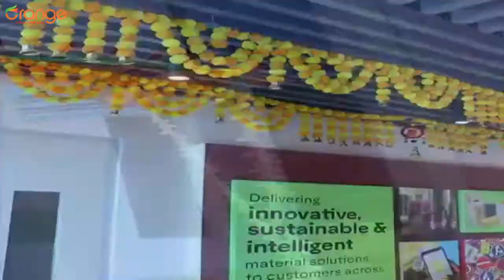Corporate Diwali Celebration | Avery Dennison | Orange Events & Entertainment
Office Decor & Diwali Celebration for Avery Dennison. Diwali 2022.